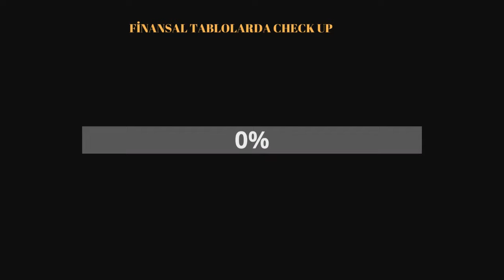DOĞU ARAS ELEKTRİK FİNANSAL TABLOLAR CHEK UP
Elbette sizlerde ilgilendiğiniz Şirketlerin Temel Analizlerini Talep edebilirisiniz ama, sizin önce bize, bu şirketin hisselerini hangi kriterleri göz önünde bulundurarak (Tavsiye mi, Aracı Kurum önerisi mi, Eş Dost Tanıdık önerisi mi, Piyasadaki konuşmalardan etkilenerek mi, ya da kendi bİlgi ve becerinizle mi) Tercihlerinizi  belirtmeniz gerekli. BURASI BİR EĞİTİM KANALI VE ÜCRETE TABİ DEĞİL. SİZ KATILIMCILARINDA KATKILARINI BEKLİYORUZ...